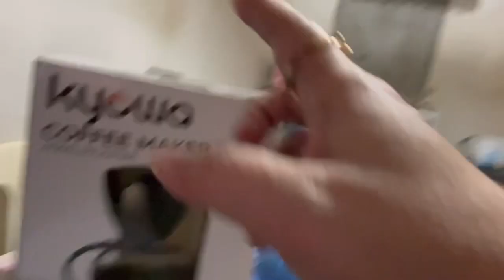UNBOXING NG NEW COFFEE MAKER namin+HAPPY SI HUBBY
Wazzzappp guys!! Today is nag unboxing kami nitong bagong KYOWA Coffee Maker na nabili namin kina Carlo and Cath na mga kabarkada ng anak ko si Kuya Ken! Ang saya ni Daddey dahil gustong gusto talaga nya ng coffee maker.